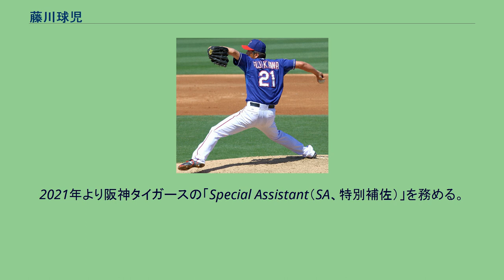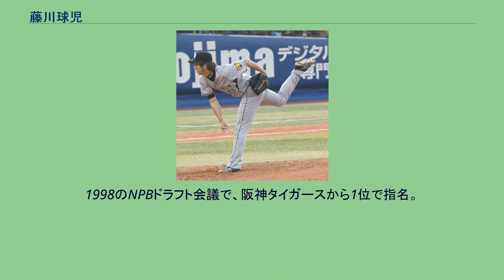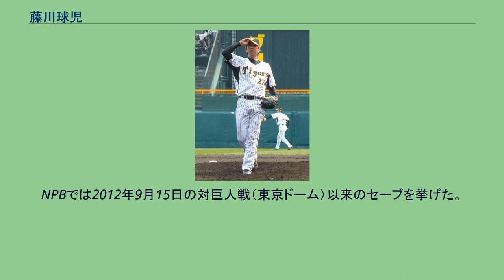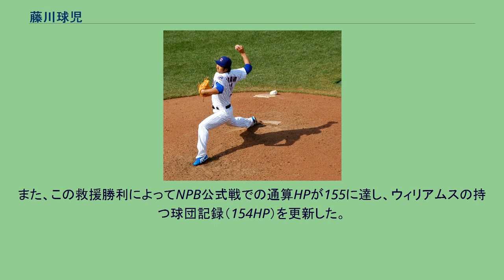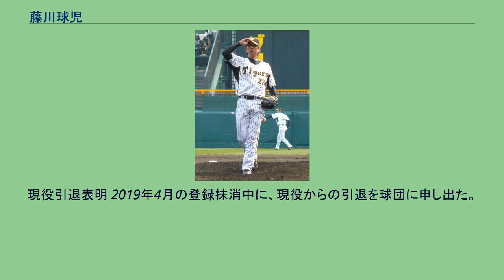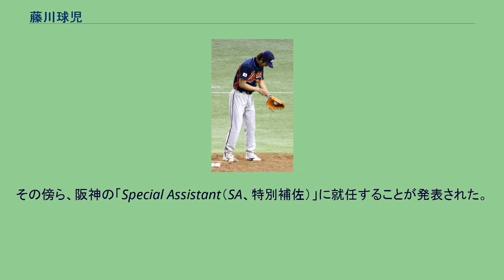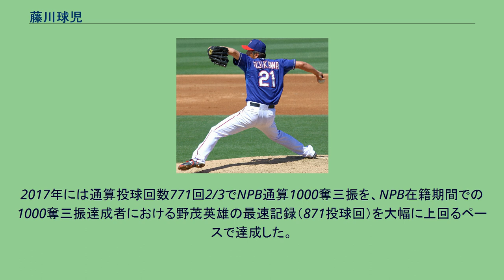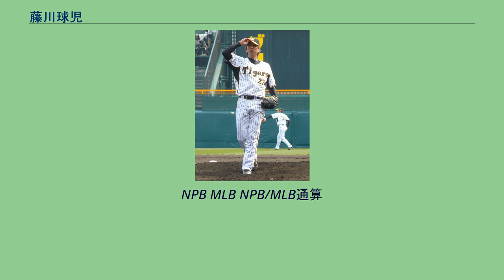藤川球児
藤川 球児（ふじかわ きゅうじ、1980年7月21日 - ）は、高知県高知市出身の元プロ野球選手（投手、右投左打）、YouTuber。
2021年より阪神タイガースの「Special Assistant（SA、特別補佐）」を務める。
マネジメント会社はエイベックス・マネジメント。
1999年に阪神入団。
その後、メジャーリーグベースボール（MLB）に挑戦しシカゴ・カブス、テキサス・レンジャーズに在籍、日本球界復帰後は独立リーグ・四国アイランドリーグplusの高知ファイティングドッグスでもプレーした。
2016年に阪神へ復帰、2020年に現役引退。
少年野球チーム「小高坂ホワイトウルフ」時代に遊撃手から投手にコンバートされた。
高知商業高校に進学すると、2年生の時に第79回全国高等学校野球選手権大会に右翼手兼控え投手として兄の順一との兄弟バッテリーで出場、2回戦で川口知哉を擁する平安高校に敗れたが、豊田大谷高校の古木克明と共に2年生では2人だけ高校日本代表に選出された。
ちなみに在学中は、寺本四郎・土居龍太郎らと共に「高知三羽烏」と呼ばれていた。
1998のNPBドラフト会議で、阪神タイガースから1位で指名。
契約金1億円、年俸700万円（金額は推定）という条件で入団した。
入団発表の記者会見では、「10年後には（阪神でセントラル・リーグの）優勝を3回、そのうちに1回は胴上げ投手を経験しているはず」などと発言したため、当時一軍の監督として会見に同席していた野村克也から「藤川君は野球以外に何か才能を持っていそう」という表現で話術を褒められた。
担当スカウトは切通猛。
1999年には、二軍で体力の強化を優先。
ウエスタン・リーグの公式戦でも3試合の登板にとどまった。
2000年にフレッシュオールスターゲームに選出されてリリーフで登板し、初めて一軍登録もされてプロ初登板を果たしたが、野村監督の期待に応えることはできなかった。
同年、高校時代から交際していた女性と結婚して同学年・松坂世代のプロ野球選手で最初の既婚者となった。
監督が星野仙一に代わった2002年から背番号を名前の「きゅうじ」に掛けた92に変更。
先発投手として積極的に起用されて12試合に登板し、9月11日の対ヤクルトスワローズ戦で8イニングを1失点に抑えて初勝利を挙げ、フレッシュオールスターゲームのウエスタン・リーグ先発投手も務めたが、同年は前出の1勝のみで先発ローテーションに定着することはできず、2003年までは目立った成績を残せなかった。
2003年のファーム日本選手権ではセーブを記録し胴上げ投手になったが、日本シリーズでは登板機会がなかった。
なおこの年に球団から戦力外通告を受ける可能性があったこと、またヤクルトと広島からトレードの申し入れがあり具体的な話も進んでいたことが、同年オフにコーチから昇格して新監督となった岡田彰布によって明かされている。
2004年5月、肩の故障もあって二軍生活を送っていた頃、当時二軍投手コーチだった山口高志のアドバイスを受けフォームを改造し、高校の先輩でもある一軍投手コーチの中西清起の助言で中継ぎに転向した。
このフォーム改造・ポジション転向によってシーズン後半には一軍に定着。
31回を投げて35三振を奪った。
2005年は背番号を22へ変更。
この時「佐々木さん、高津さんと同じ背番号で光栄です」と語っている。
シーズンではセットアッパーに定着すると、ジェフ・ウィリアムス、久保田智之とともに勝利の方程式「JFK」を形成。
6月14日から7月20日にかけてプロ野球記録となる17試合連続ホールドを記録し、6月には月間MVPを受賞。
オールスターゲームのファン投票では中継ぎ投手部門1位で初出場を果たした。
チームがリーグ優勝を決めた9月29日の対読売ジャイアンツ（巨人）戦では、当時のシーズン最多登板記録を更新する79試合目の登板をし、最終的に登板数は80試合を記録。
また、同年53ホールドポイント（HP）で初タイトルとなる最優秀中継ぎ投手を獲得した。
千葉ロッテマリーンズとの日本シリーズでは第3戦で登板し、橋本将に適時二塁打にされ降板...